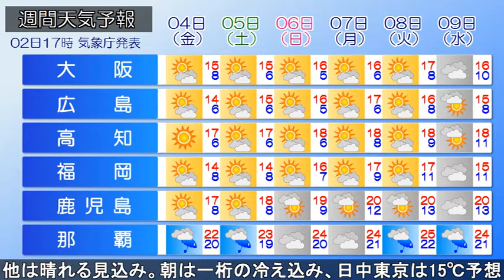2020/12/02 全国の天気予報 夕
北日本中心に冬型の気圧配置が続き、北海道西部の所々で雪が降っています。伊豆諸島付近は気圧の谷となり、関東南部～静岡の沿岸部や伊豆諸島は雨の降っている所があります。
今夜、道央では断続的に雪が降ってふぶく所があり、東北日本海側は湿った雪の降る所があるでしょう。北陸～山陰の日本海側や関東南部～静岡の沿岸部や伊豆諸島は雨が降る見込みです。沖縄は雨が降って、波の高い所があるでしょう。
あす、北海道日本海側は再び雪が降り、東北は湿った雪の降る所がある見込みです。北陸～山陰日本海側や南西諸島は断続的に雨が降り、北陸は雷雨の所があるでしょう。他は晴れる見込みです。
気温は、朝は北海道で氷点下の所があり、東北～九州にかけて一桁の冷え込みの所が多いでしょう。日中、北日本は10℃に届かない所がほとんどで、関東は気温がきょうより上昇し、東京は15℃まで上がる予想です。